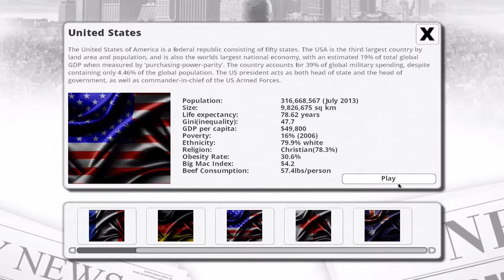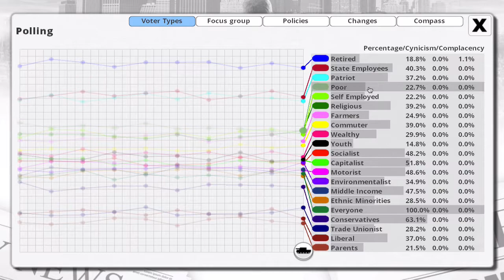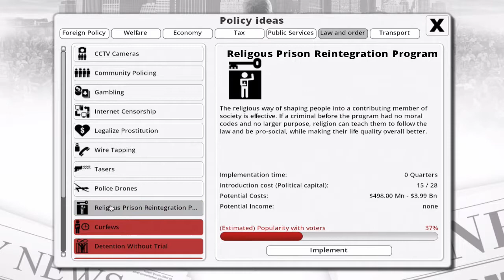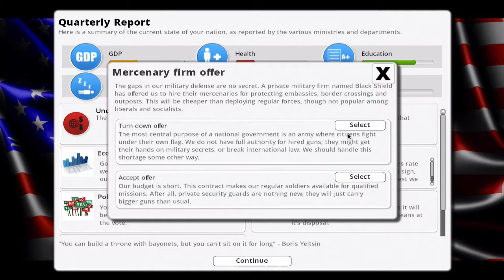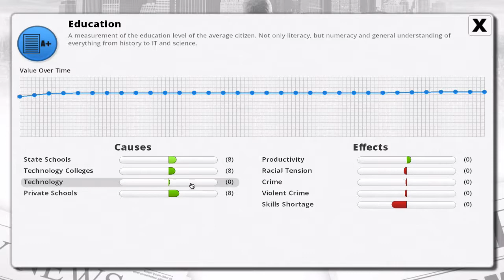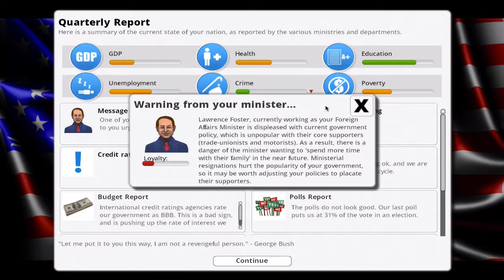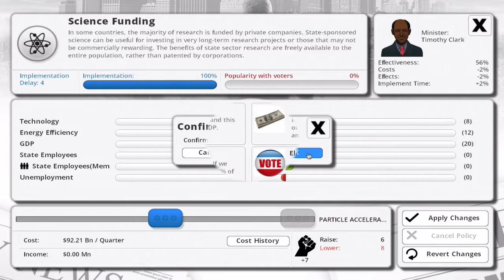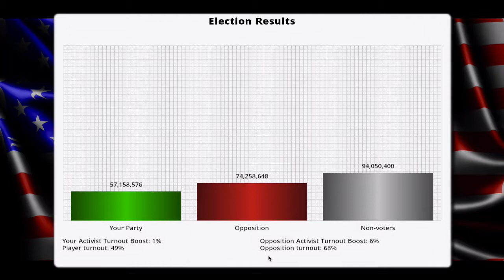Let's Play: Democracy 3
For our second Filler Friday I get political on all your asses.